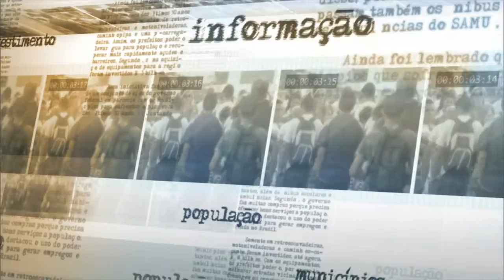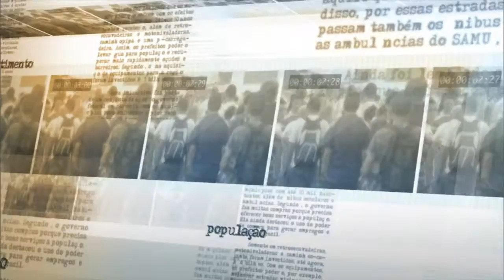Minas e Energia anuncia deliberações do Comitê de Monitoramento do Setor Elétrico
NOTÍCIAS DA FONTE - 05.08.15: O Ministro de Minas e Energia, Eduardo Braga, concede entrevista coletiva nesta quarta-feira (5), para anunciar deliberações da 158ª reunião do Comitê de Monitoramento do Setor Elétrico (CMSE). Ministro anuncia o desligamento de 2000 MW médios de usinas térmicas, cujo CVU é superior a R$ 600. Medida representará economia de R$ 5 milhões até o final do ano.